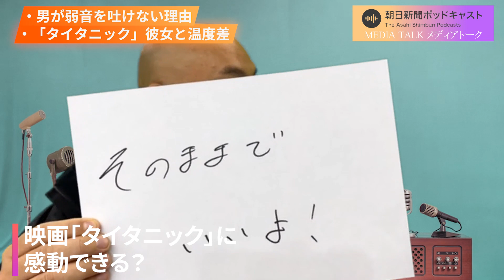【IOKのビデオポッドキャスト】#3 男が弱音を吐けない理由 / タイタニック、彼女と温度差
朝日新聞デジタル編集長の伊藤大地、「withnews」前編集長の奥山晶二郎、神田大介の3人（IOK）が、メディアにまつわるあれこれを語りあいます。
また今回は、メディアトーク100回を記念してビデオポッドキャストとしてお送りします。

【関連記事】
「生成AIはチャンス。教育システムに課題も提示」　G7教育相宣言
音声5秒と写真1枚でできあがり　選挙も脅かす偽動画への対策最前線
ChatGPTを学習に活用　徳島の私立高専が全学生にライセンス

１　個人情報：個人の特定を可能とするコメント。番組内の出演者や登場人物の個人情報やパーソナリティーの個人情報など。
３　誹謗中傷：特定の個人や組織などに対する嫌がらせや、論評を超えた悪口。番組内容と関係ない批判など。